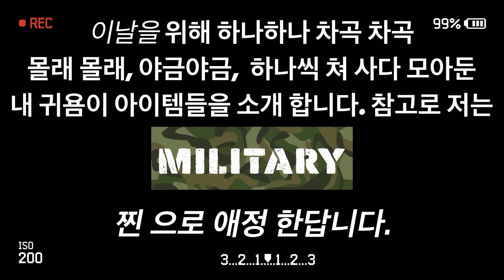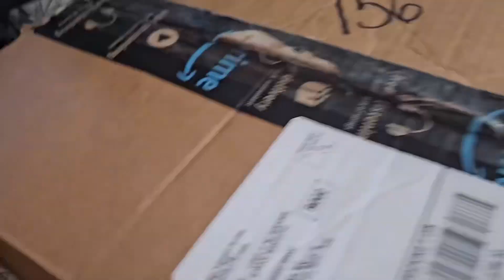큰자발이 혼자놀기 제4탄 🇰🇷큰자발 광복절 특집🇰🇷 1편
오늘은 저도 언박싱 이란걸 해봅니다. 2탄도 기대해주세요